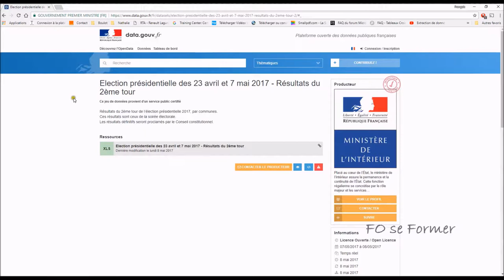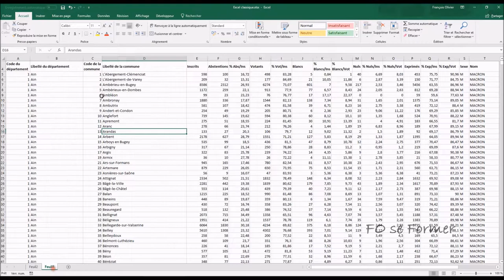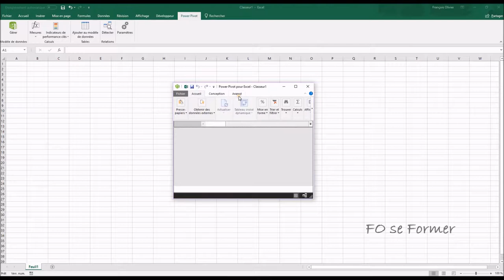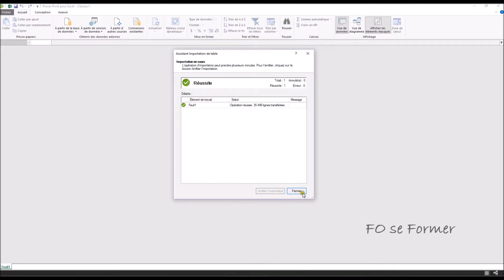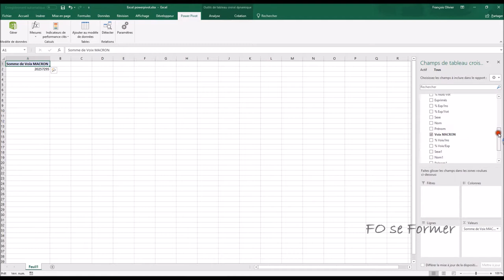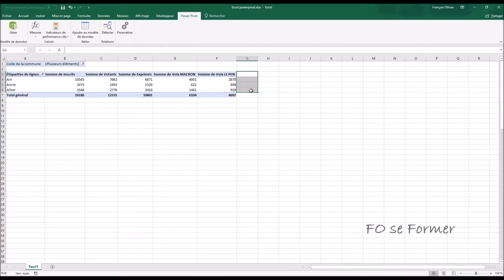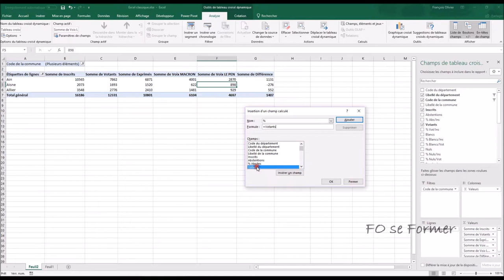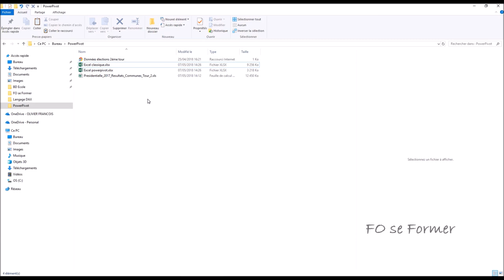PowerPivot - 01 - démarrage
Pour bien débuter avec PowerPivot et le langage Dax.